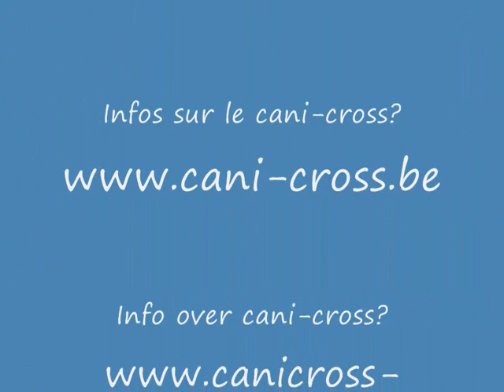Canicross SKW 8 nov 09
Cani-cross à St-Katelijne-Waver du 8 novembre 2009